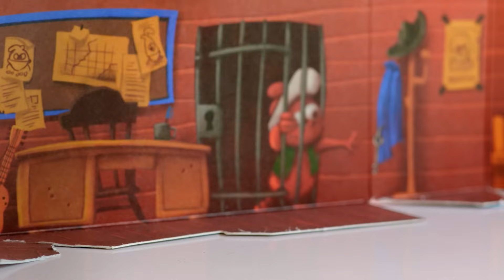Ozmo Egg Yeni Reklam Filmi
Ozmo Egg’den yepyeni bir macera, şimdi yayında!